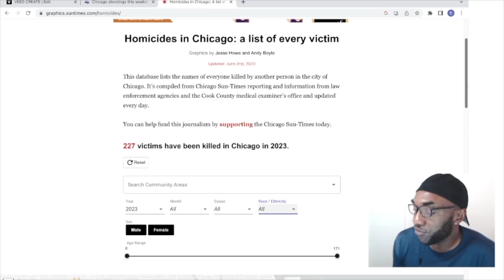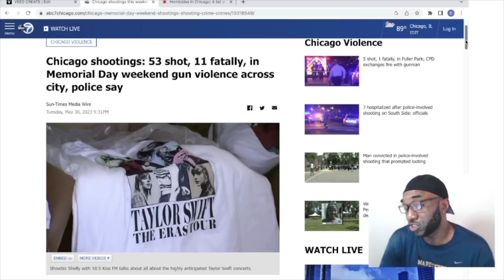Hispanic Man Has a Message For Black People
An hispanic Man Sent A Message To Black People